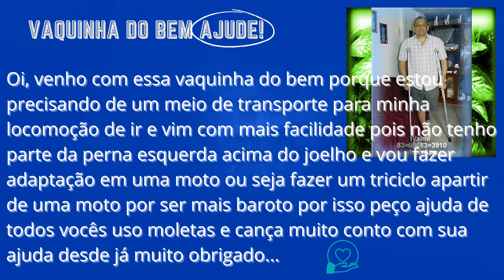vaquinha do bem seja parceiro!